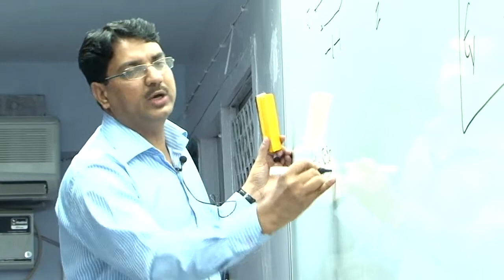MADE EASY Director's Message